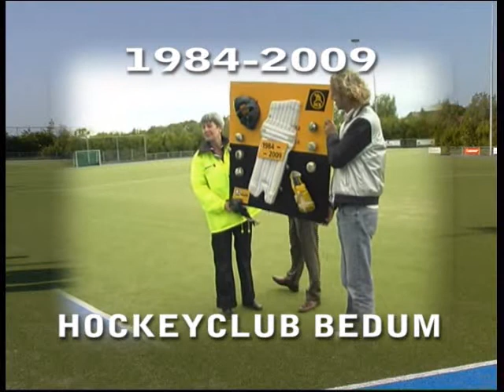HOCKEYCLUB BEDUM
kort verslag van de viering van het 25 jarig bestaan